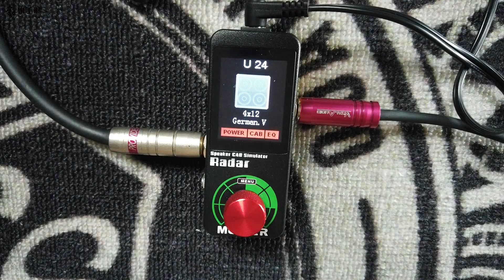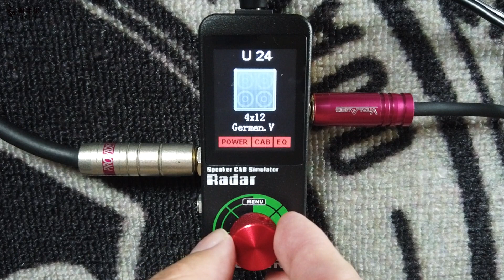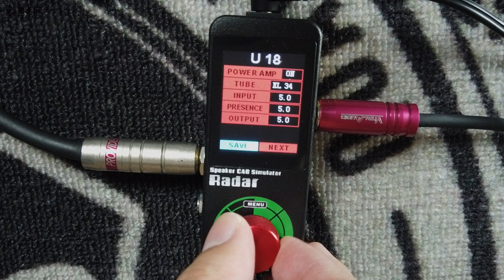【邁向數位之路6】宅錄不好聽？用Cab Sim給你更棒的收音效果吧！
Cab Sim技術可說是影響吉他錄音最大的環節，想要吉他或貝斯錄得好聽，你一定要知道的關鍵字：Cab Sim與IR